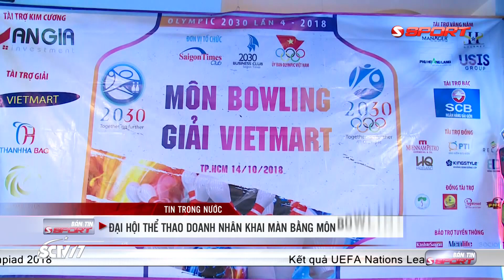Bowling - Đại hội Thể thao Doanh nhân - Olympic 2030 lần 4 - 2018